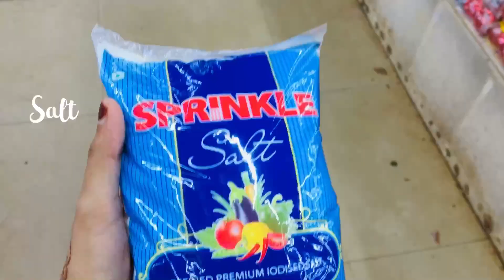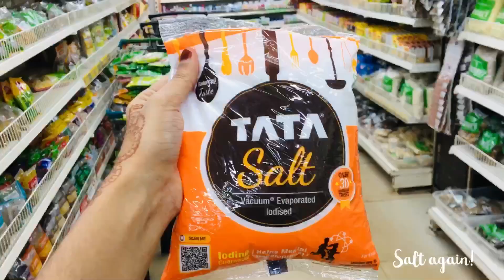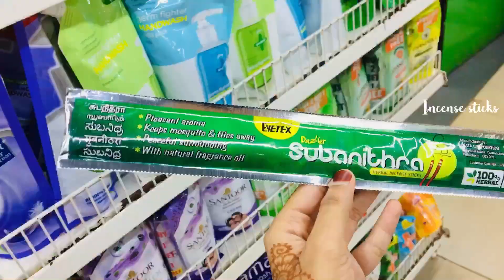Grocery shopping day in my life🛍 | Just a mini vlog🛒 | Hannah's Art 🖌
Hey guys!❤️

This is just a mini vlog I shot while shopping groceries and stuffs✨ Hope you enjoy it😂

Mini vlog
Vlog
Day in my life
Grocery shopping day
Shopping day in my life